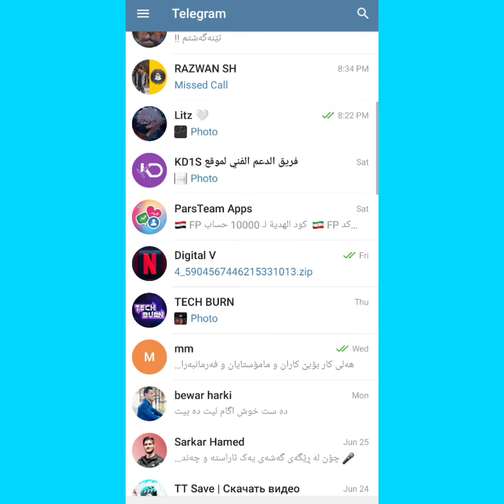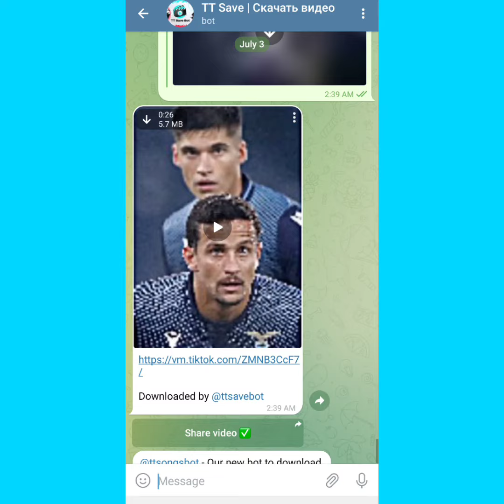دابەزاندنی ڤیدیۆی تیک تۆک بێ لۆگۆ 🔥😱 Download TikTok Videos Without Watermark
فێرکاری دابەزاندنی ڤیدیۆی تیک تۆک بێ لۆگۆ | How To Download TikTok Videos Without Watermark

لەم ڤیدیۆیەدا باس لە داونڵۆدکردنی ڤیدیۆی تیک تۆک دەکەین بەبێ لۆگۆ و بە ئاسانترین ڕێگا بۆ ئەندرۆید و ئایفۆن.